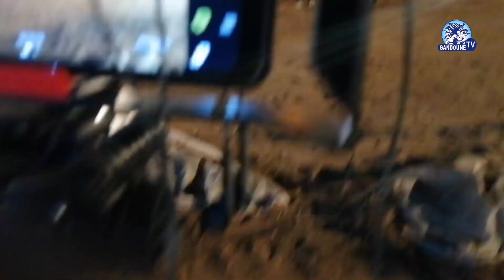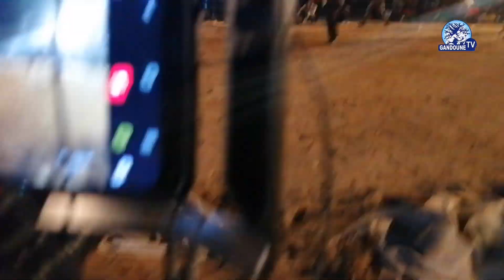a l'instant à ndagane Sambou bilah vs bross... gandia fama vs niagarr